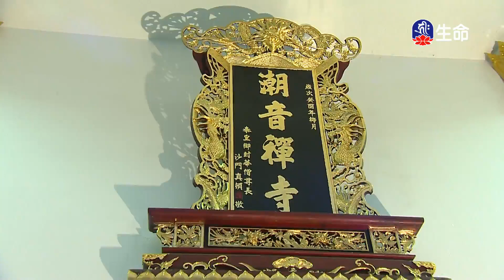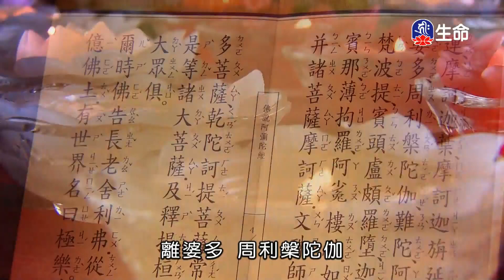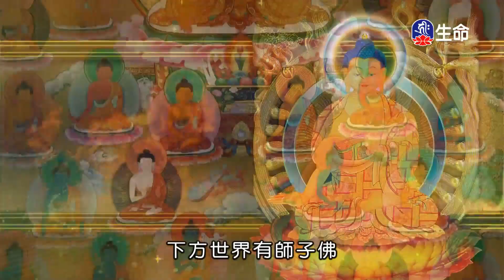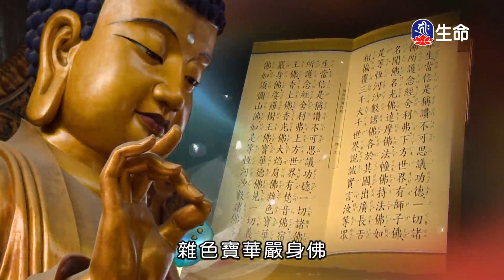潮音寺晚課_晚課_(lifetv_20230809_16:00)